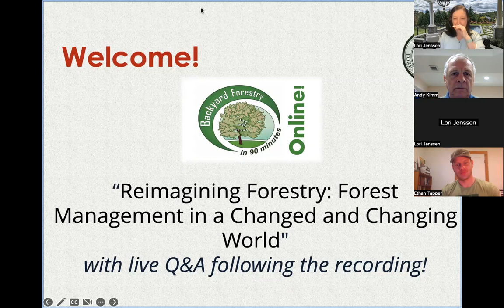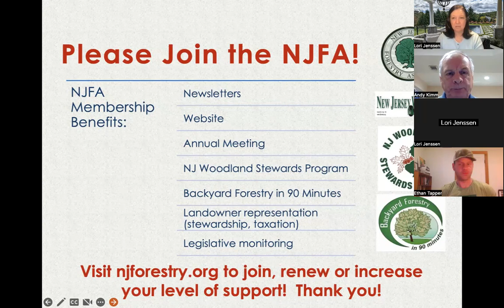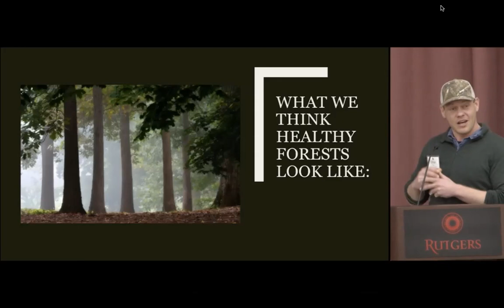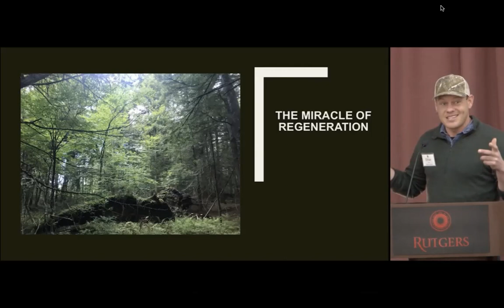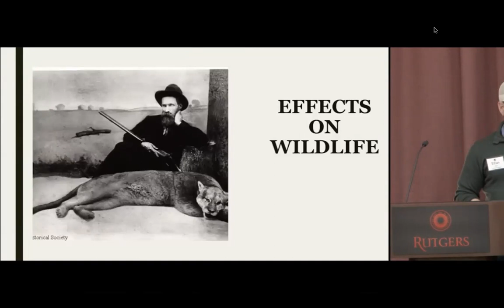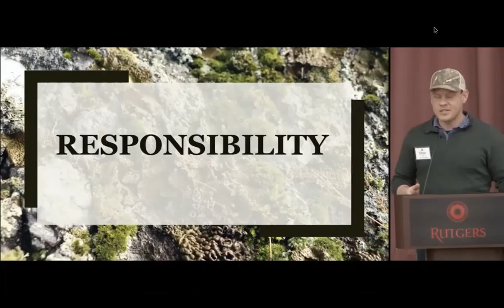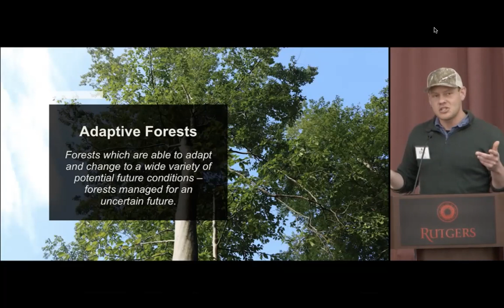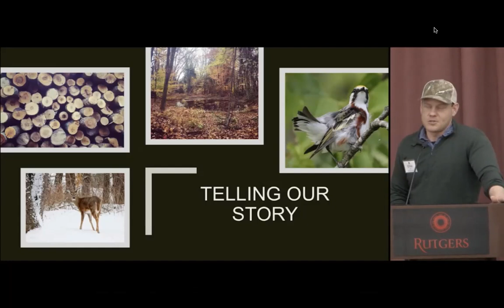NJFA's Backyard Forestry in 90 Minutes (March, 2023) - "Reimagining Forestry" with Ethan Tapper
Presentation by Ethan Tapper, Chittenden County (VT) Forester - As our forests face an unprecedented array of crises and stressors, forest managers and forest stewards are forced to respond to an incredible array of challenges and threats at once. While the work that we do is vital and nuanced, it is often misunderstood by the public in favor of a simplistic and incomplete view of what it means to care for forests.

Most people are in favor of forest management – they just don’t know it yet. In this presentation, Ethan will discuss managing forests to address this strange and unprecedented moment in time, and also how we can communicate the work that we do in a way that is engaging and exciting to the public.